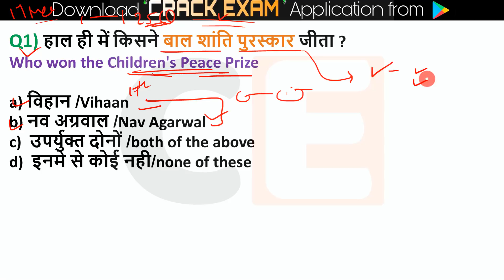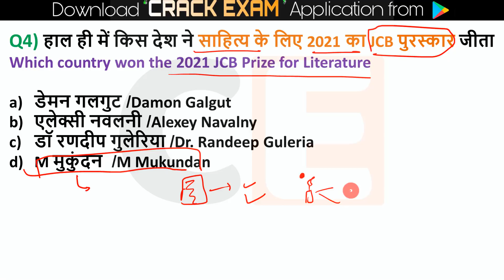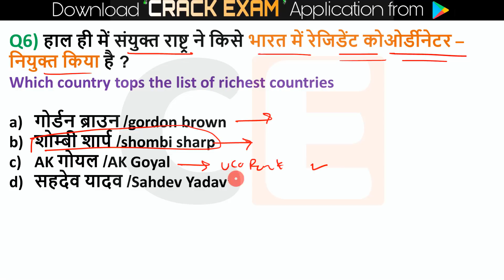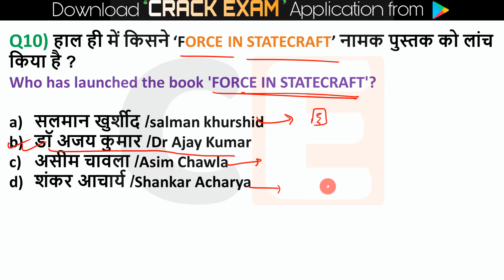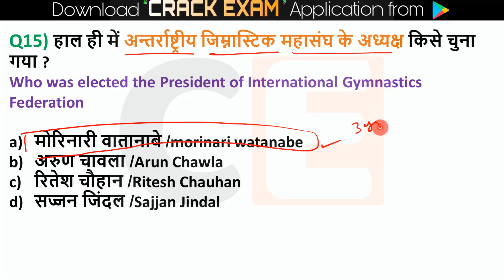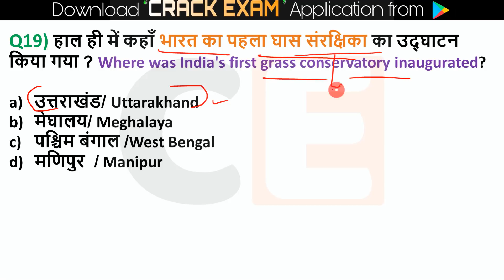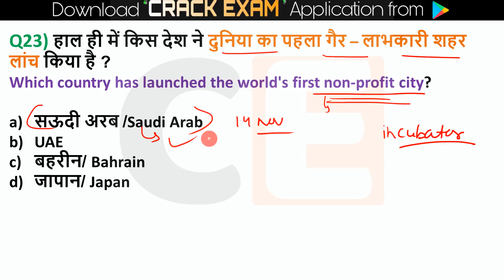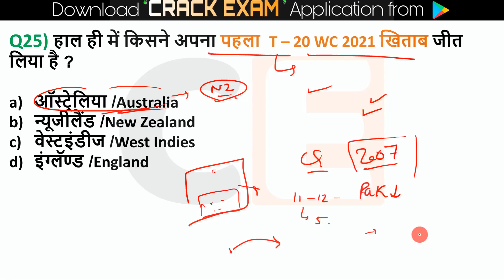14/15/16/17 Nov 2021 Current Affairs Daily ,Today Current Affairs SSC, Group D, State Exam ,patwari,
Current Affairs 14/15/16/17 November 2021 Current Affairs Daily ,Today Current Affairs SSC, Bank , Group D, NTPC , State Exams
🎧 Audio Revision : -
📢 For Quiz : 👇
Topic Wise Current Affairs : 👇
       👇 :Jan to June 2021:👇

💎💎💎💎💎💎💎💎💎💎💎💎💎💎💎💎💎💎💎Next Exam 13 November 2021 Current Affairs , current affairs today in hindi Next exam current affairs